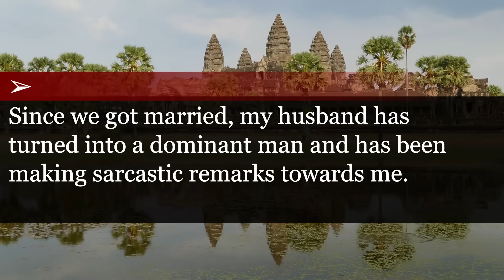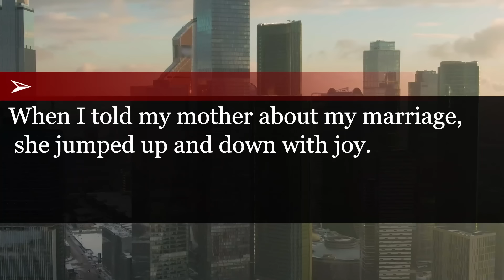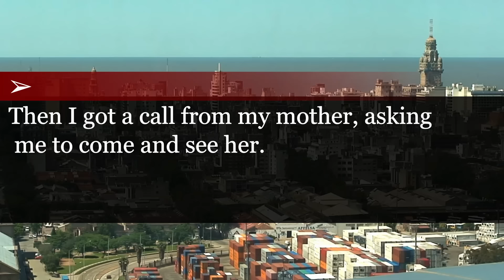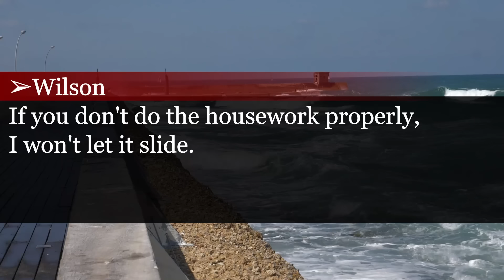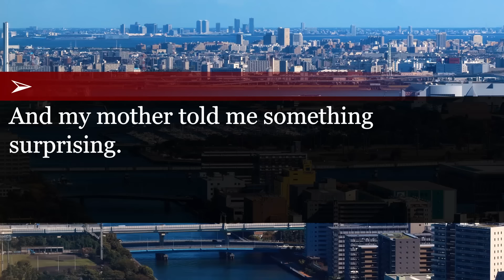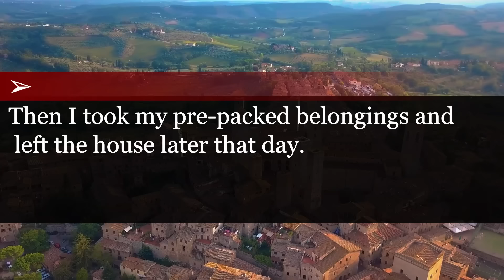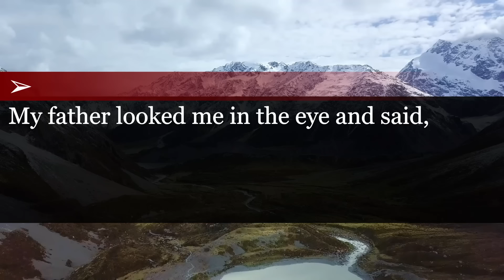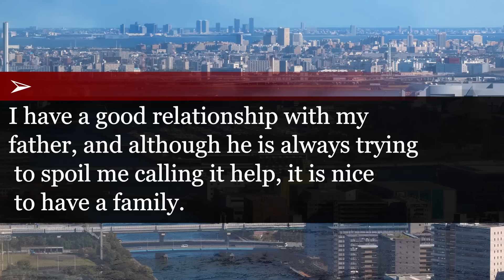How Ignoring Wife Backfired: Husband's Panic Calls After She Moves into Mansion Post-Divorce.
My husband ignores me for 3 months so I demand a divorce.